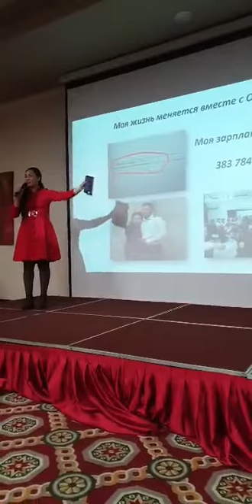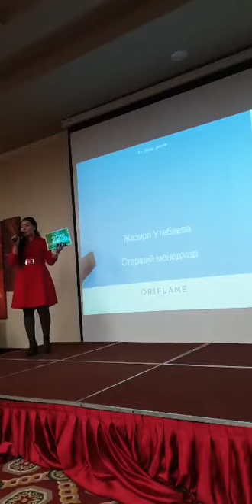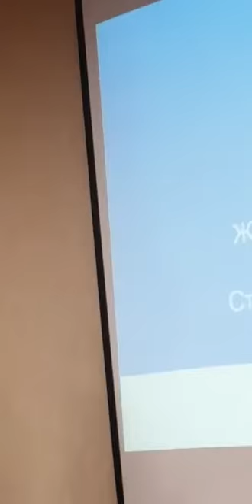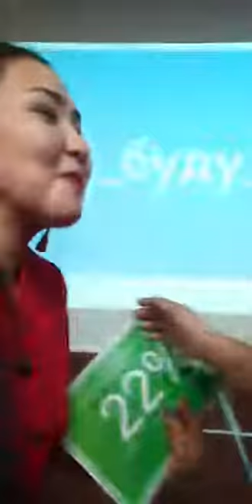24 ноября 2019 г.